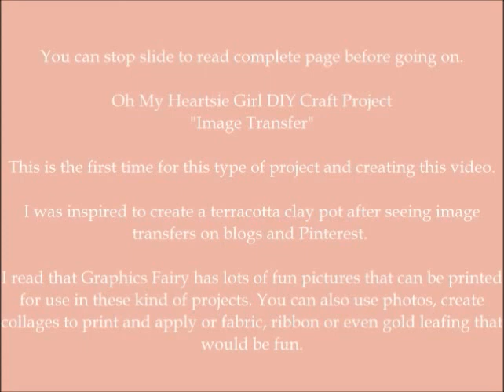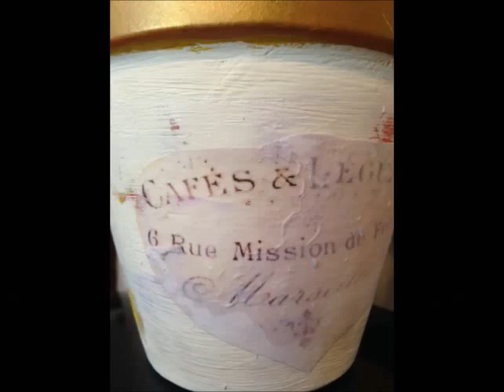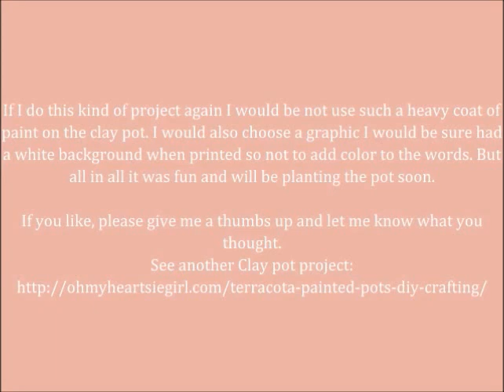Modge Podge Image Transfer Project 7 14 2015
Oh My Heartsie Girl DIY Craft Project
A Modge Podge Project
"Image Transfer"
Terracotta Painted Pots
July 14, 2015